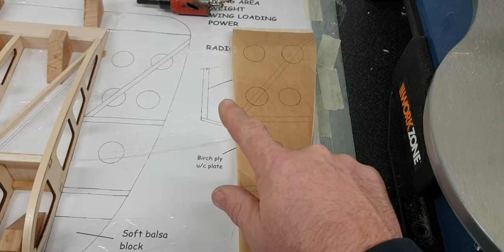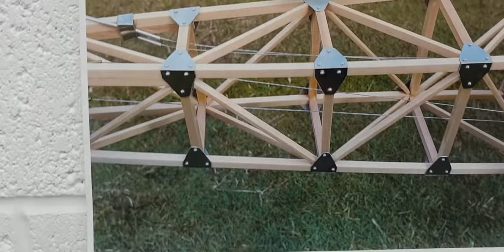MR VINTAGE RC PLANE BUILD VIDEO PT 5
This video explains the construction of the left hand wing panel and what I need to do to finish it off.